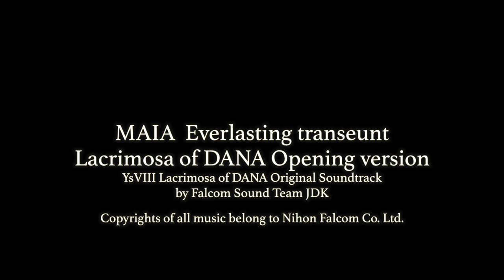Epilogue of Spring 春のエピローグ 下町旅情2017 α6500 4K in Super35mm S-log2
この動画は僕の個人の春のシリーズの四部作の最後の作品です。
Sense of springにはじまる、特に春の花、桜を扱ったものです。
残念ながら、今年は仕事の都合が悪く、カメラでその満開の様子を
快晴の日に撮影することは出来ませんでした。
散りゆく桜を眺めながら、強い寂しさ、後悔を感じました。
江東区砂町は知られざる花見の名所です。
下町の町並みの持つ独特の風情を咲き誇るボリューム感のある
桜の両方を一度にいたるところで楽しむことが出来ます。
満開の時に訪れれば、大変素晴らしい体験ができると思います。

This movie is the final one of a set of four movies featuring spring flowers,
especially cherry blossom.
Sense of spring, Pulse of spring, Spring Japanesque romanticism, and
this, Epilogue of spring.
Unfortunately, it was a bit late to shoot the state of full blossom of
cherry trees, they started sprinkling their beautiful petals
colored in noble pink.
Spring of cherry blossom has ended, I could not take snaps of
cherry trees with full blossom so much in this year.
I felt strong regret seeing noble pink petals of cherry scattered
on the ground and was being blown by the wind.
A town called Sunamachi in Koto ward, Tokyo is a kind of secret
fine place to see cherry blossom.
If you can visit there when all of cherry trees are fully blooming,
you can see something wonderful.

Location
東京都江東区
南砂三丁目公園
城東公園
仙台堀川公園
横十間川親水公園

BGM
MAIA
Everlasting transeunt
Lacrimosa of DANA Opening version
YsⅧ Original Soundtrack